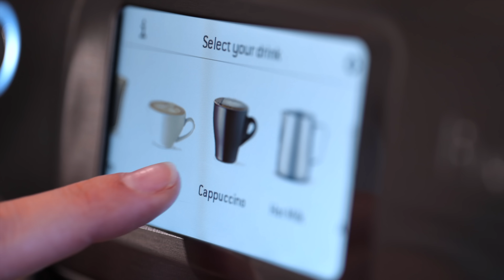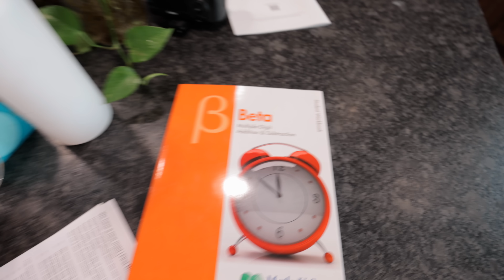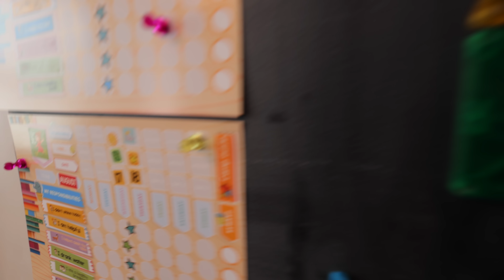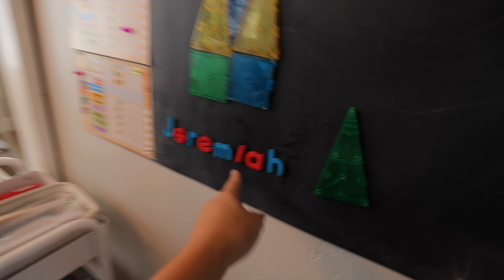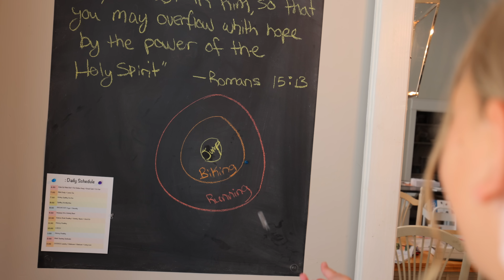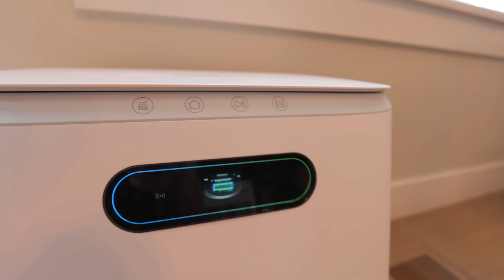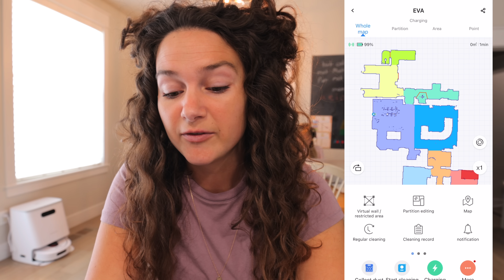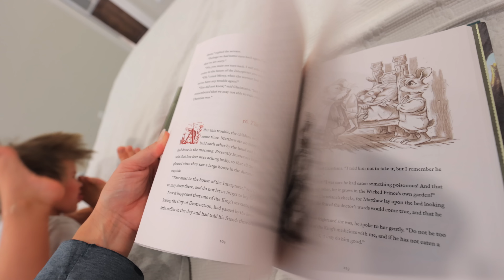We have a new maid? | First Day of school | Roidmi EVA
We are a family of 7 living in Idaho! We have 5 children: Jirah(12), Sophia(11), Micah(7), Jeremiah(5), and Noah(2)! We enjoy making videos that are not only entertaining but also informing and inspiring to you! Our videos range from DIY projects, to life hacks, to food recipes, and much more family fun! We hope to have you along right beside us on this crazy journey!